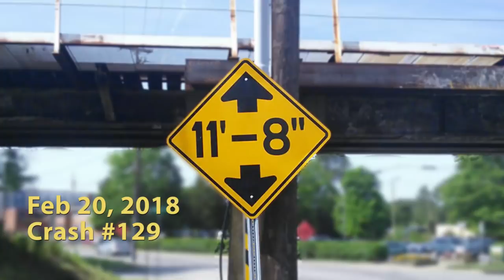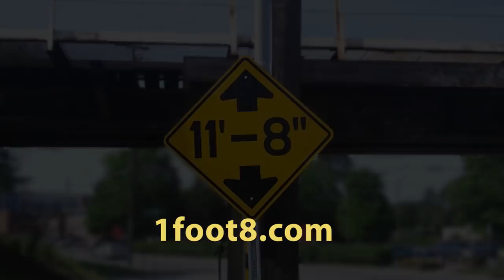Mobile health RV gets stuck under the 11foot8 bridge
Crash #2 today - a mobile mammogram machine has four A/C units surgically removed from the roof. I guess the driver really needs an eye exam?!
EDIT: Yeah and I also need an eye exam, apparently! Ooops :-)